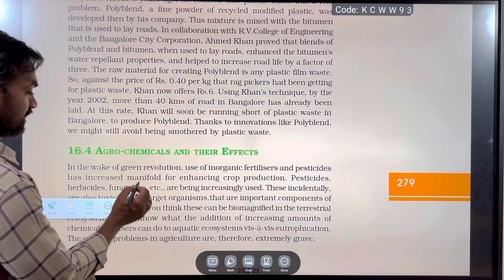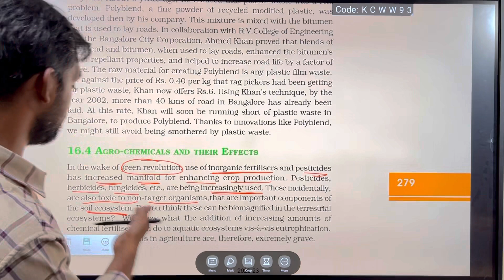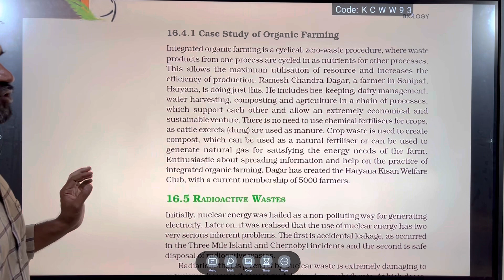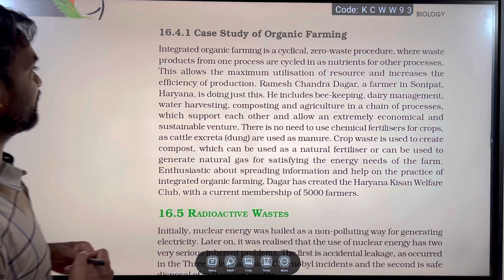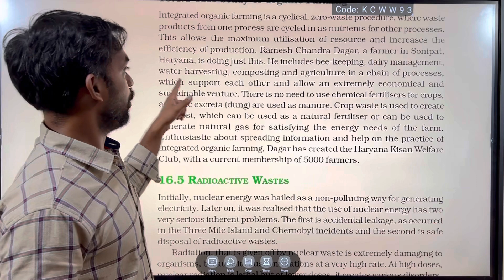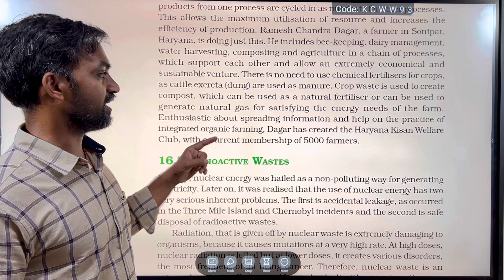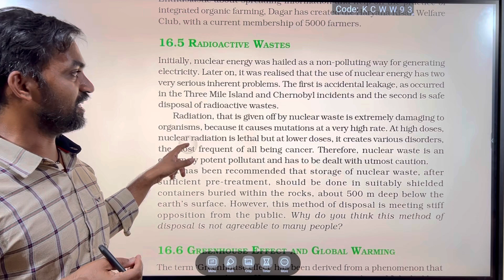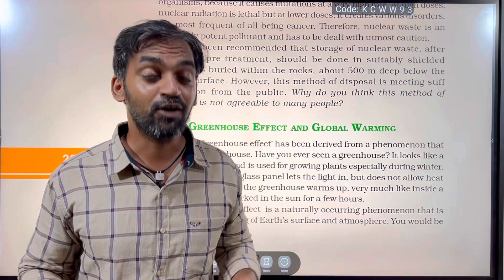Environmental Issues | Part 4 | NCERT Line to Line | Thannambikkai Batch